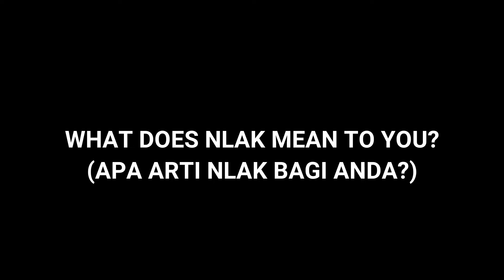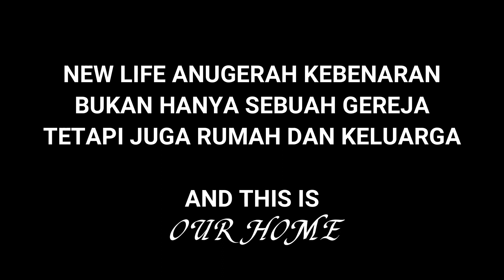OUR HOME | SPECIAL EPISODE | 08.10.20 | NLAK